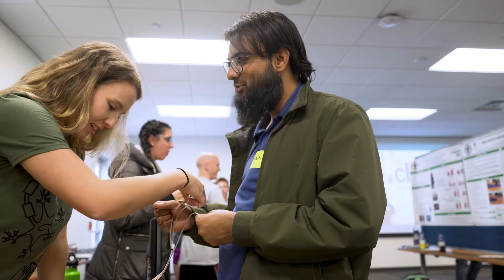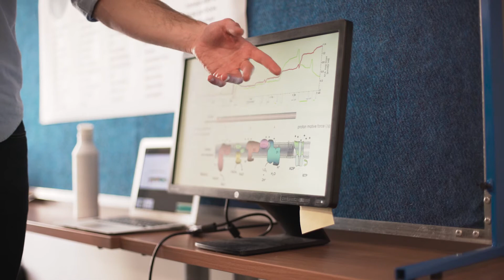Improving Lives - Career in Health and Exercise Science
Meet two health and exercise science students at Colorado State University, learn more about this science-based major, and find out how you can improve lives in the community as a health or wellness professional.